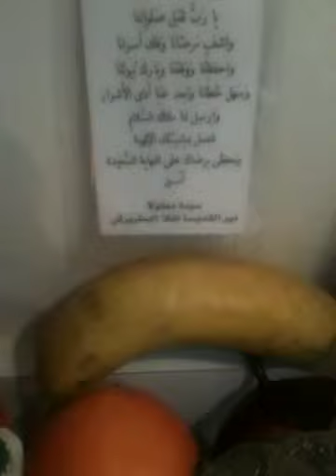Pray To God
Be Happy , Pray Every Day, faith , Belive, Power, Peace Of Mind, Forgive, God Is Alive, Trust me, Video Clip By Murad Abdelnour !